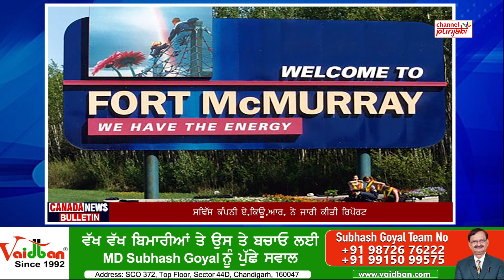Elections ਤੋਂ ਪਹਿਲਾਂ ਭੱਖਿਆ ਅਖਾੜਾ, PM ਟਰੂਡੋ ਤੇ ਪੋਲੀਵਰੇ ਦੇ ਛੁੱਟੇ ਪਸੀਨੇ, NDP ਨੇ ਤੋੜੇ Record